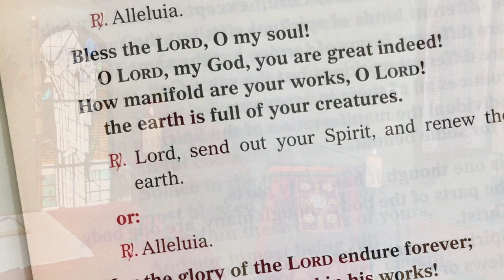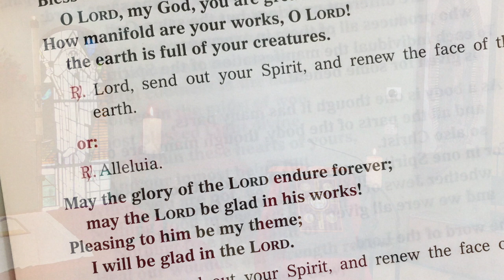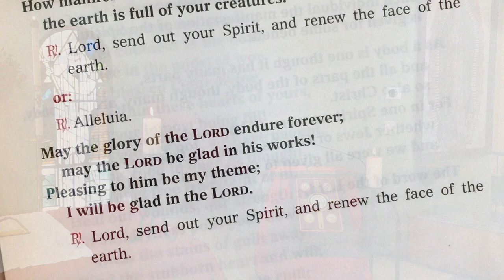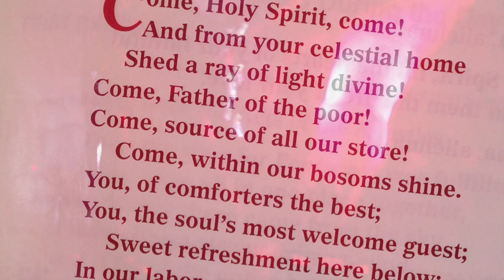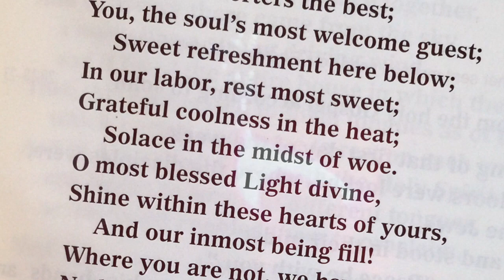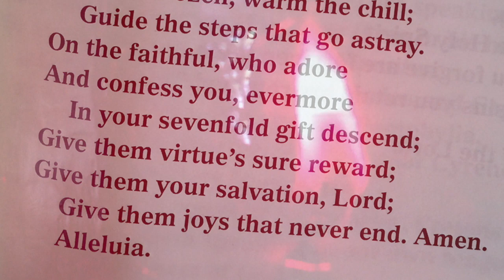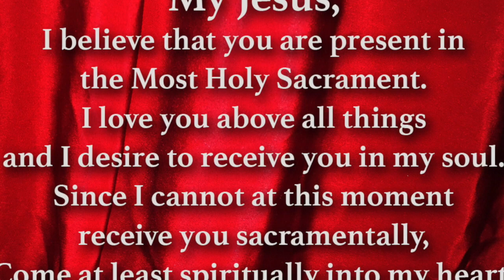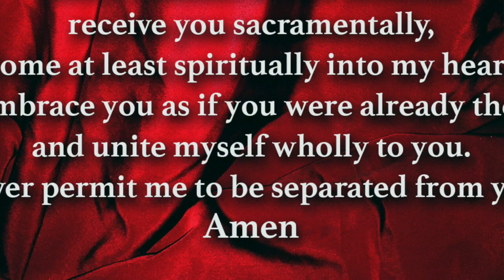MHT Pentecost Sunday 2020 05 31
Today we bring to an end the Easter Season with the feast of Pentecost.  This has been quite a season to say the least.  But like the early community, we are slowly begin reintroduced to life again.  As the early community trusted the spirit to move forward we must do the same.  The Holy Spirit constantly invites us to move forward and trust that the Love of God will inform us.  The spirit of love will help us to walk with each other in solidarity and hope at a time so despair and fear.

Remember that communion will be offered for all of you who decide to continue celebrating mass at home with this video.  Communion distribution will be from 9 to 11 Sunday morning.